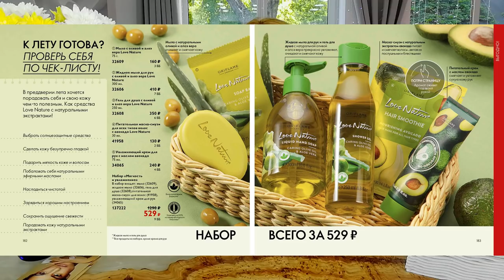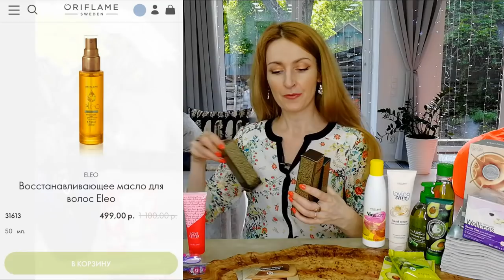ОБЗОР МОЕГО ЗАКАЗА Из Каталога Oriflame №7-2021 | Новинки Каталога Oriflame №8-2021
В заказе:
- 40838 Охлаждающий скраб для ног с арбузом и огурцом Feet Up
- 39524 Охлаждающий спрей-дезодорант для ног с арбузом и огурцом Feet Up
- 33979 Крем для кожи вокруг глаз против морщин NovAge Ecollagen Wrinkle Power
- 42610 Увлажняющая мицеллярная вода Optimals
- 42550 Антивозрастной крем для кожи вокруг глаз Optimals Age Revive
- 42343 Удлиняющая тушь Giordani Gold Angel Caress, оттенок - Чёрный
- 44257 Увлажняющий спрей для лица Optimals Urban Guard 3D
- 40672 Многофункциональная тушь для ресниц 5 в 1 The ONE Wonder Lash XXL, оттенок - Чёрный
- 33388 Антивозрастная губная помада Giordani Gold MasterCreation SPF 20, оттенок - Нежный Пион
- 39523 Охлаждающий крем для ног с арбузом и огурцом Feet Up